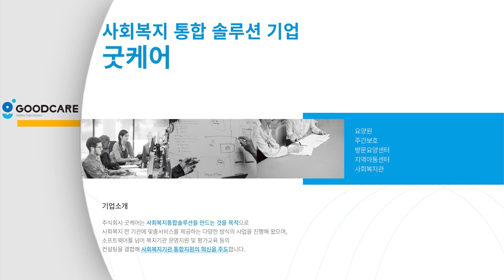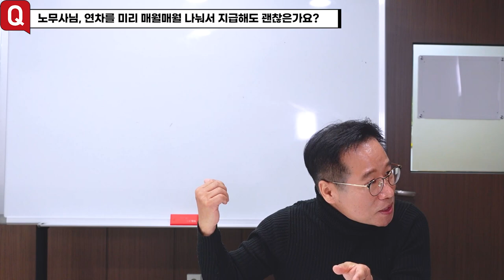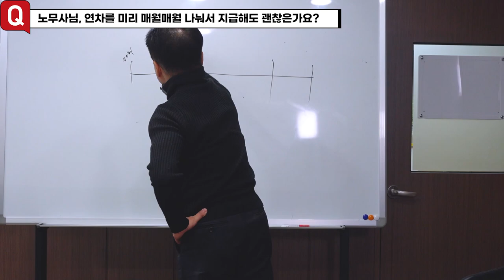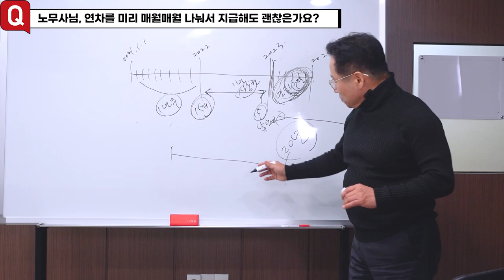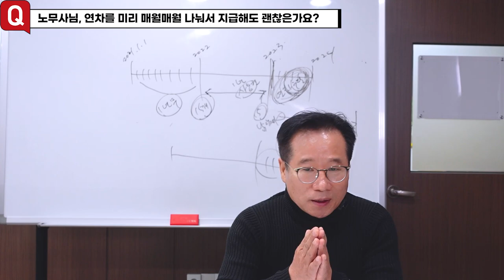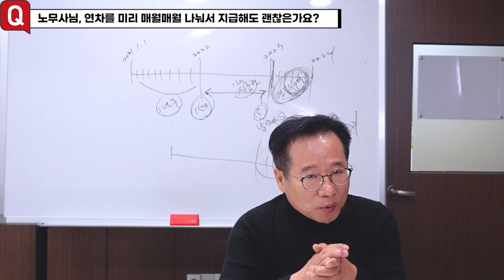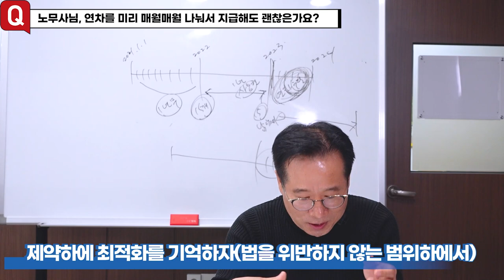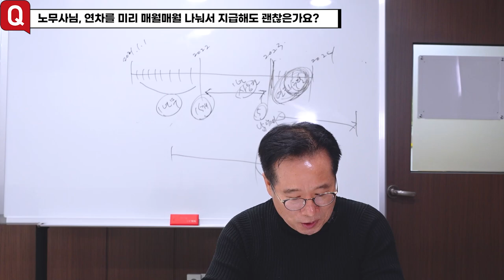연차를 미리 수당 지급하는 것은 근로자 입장에서 부당이득이다?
이번영상은 박삼용 노무사님을 모셔서 "연차를 미리 매월 나눠서 지급해도 괜찮은가?"에 관한영상 입니다.